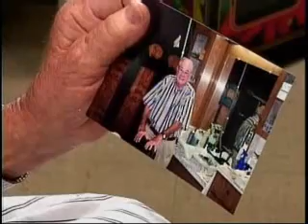Time stands still in barber shop